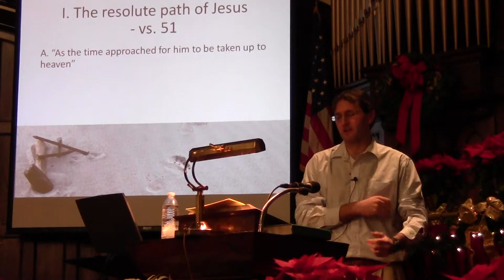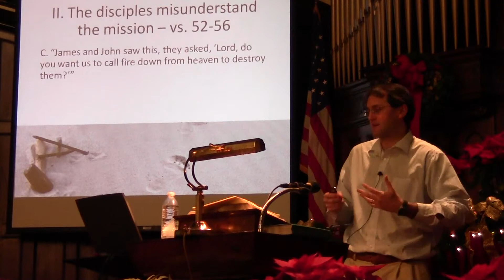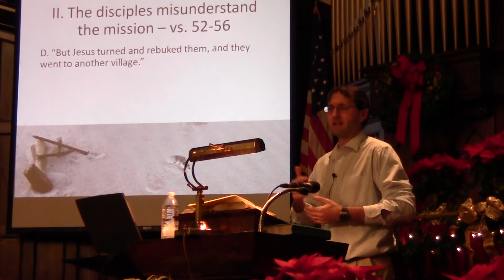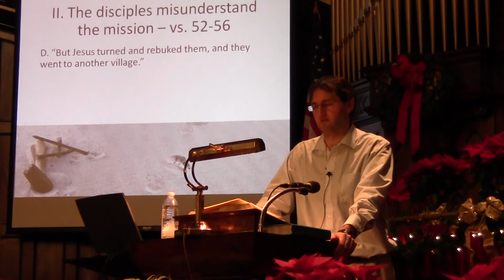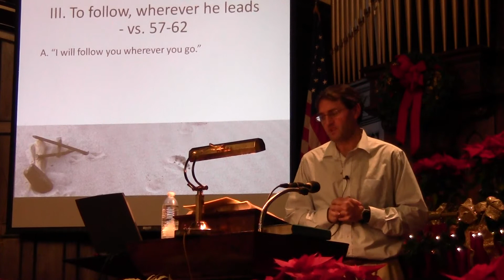Sermon Video, Pastor Randy Powell: Don't look back, follow Jesus - Luke 9:51-62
What does it mean to be a “follower” of Jesus Christ?  That’s a phrase we often use, and something that we’ve been commanded to be, so understanding it becomes rather important.  One way to be a follower of Jesus would be to observe how he chose his own path and utilize the same approach.  In Luke 9:51, we’re told that Jesus “resolutely” set out for Jerusalem.  The choice of going to Jerusalem, to finish the mission of the Father, was a deliberate one.  It was also a choice made with the ultimate goal of being reunited with the Father in glory at the forefront.  How was Jesus able to endure the hardship of his passion and death?  He knew that one the other side of it lay victory and glory.  It is this sort of focus and determination that is required of those who would follow in the footsteps of Jesus.
 If any of us was trying to recruit new volunteers for an important project, we’d stress the potential benefits of being a part of the endeavor, when Jesus recruits disciples, he makes sure to focus upon the high cost to anyone who chooses to follow him.  In this passage, three people who are potential followers are all given difficult answers, even enigmatic ones, from Jesus, such that the only conclusion we can draw from this interaction is that Jesus only wants those who are willing to pay the price to begin this journey.  To the first potential follower, Jesus stresses that following him will not lead to ease and comfort, to the second, he speaks of the need to begin following now because life will always give us important reasons to wait, and to the third, he warms that only a consistent and focused devotion will allow someone who follows him to be useful in the Kingdom of God.
 Jesus set out resolutely for Jerusalem, knowing what awaited him there.  What does it mean to be a follower of Jesus?  It means we too must know our purpose in serving God, and we too must begin to fulfill it with complete devotion no matter what it costs us in the end.